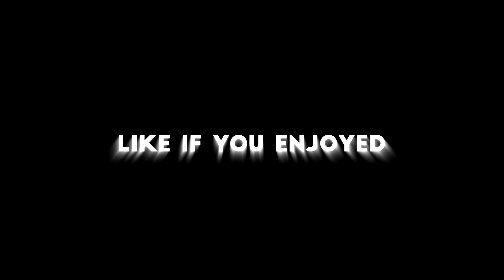[CS:GO #75] - FLEX SEAL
𝐇𝐞𝐥𝐥𝐨 𝐟𝐫𝐢𝐞𝐧𝐝𝐬!